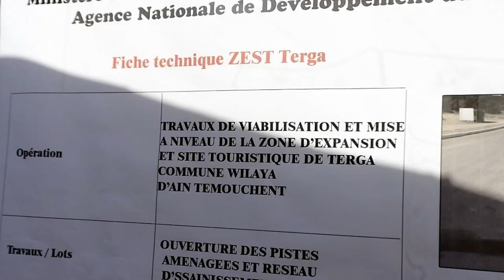👍اشغال تهيئة واجهة مدينة بوزجار 👍BOUZEDJAR FRONT SEA ARRANGEMENTS👍